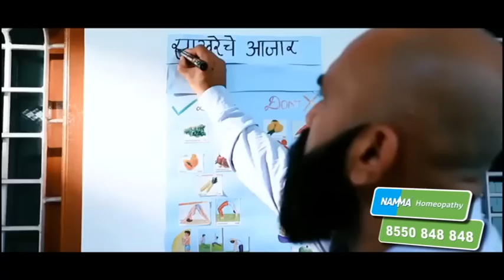Sanjay Raut | खारघर दुर्घटनेत पाण्यावाचून 50 जणांचा बळी गेला - संजय राऊतांचा गंभीर आरोप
Social Media Links :
5 Minitat 25 Batmya । 5 मिनिटांत 25 बातम्या